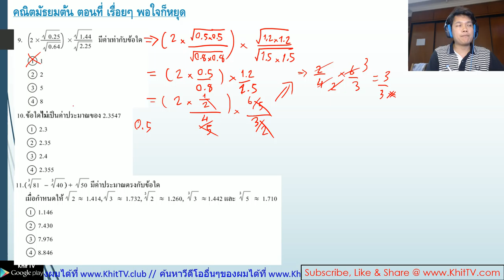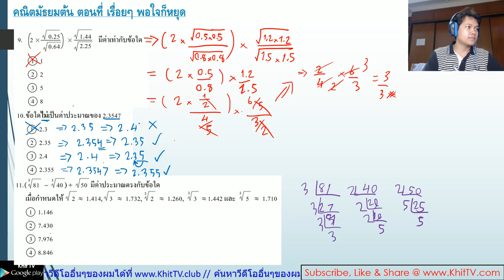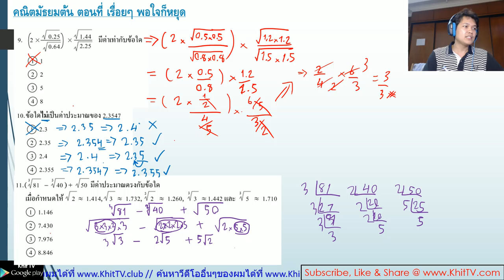ติว คณิต มัธยมต้น EP29 - โจทย์ o-net 56 Part 13 by Khit TV